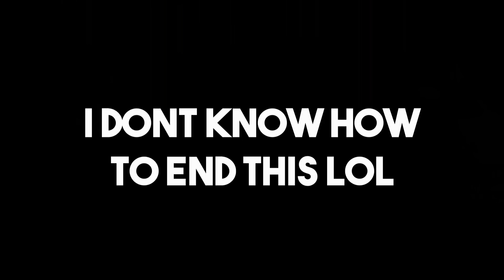This Is How Disc One Ends?! - Final Fantasy VII Part 3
YES this hurt, YES I had no idea that was going to happen and YES I cried when I had to edit this...

ENJOY THE UNCOMFORTABLE TEARS!